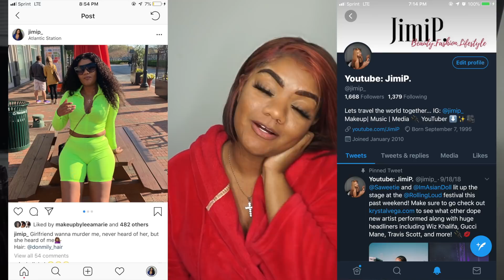GET UNREADY WITH ME | CONFIDENCE, ANXIETY, + BULLYING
HEY GANG! ► So I decided to do a get unready with me! I got a little vulnerable with you guys so be kind lol We talk how to build confidence, anxiety, and bullying in the past.

 Enjoy, ganganggang!
Hair Info: Brazilian Straight Bob 8 inch
Hair Store: Jaja Hair Company

Other Bomb Hair

Peruvian Straight bundles

Brazilian Body wave Bob Wig

Join the JIMIPGANG

SNAP ME !

 Enjoy, ganganggang!

Lashes: " Filthy Rich"
Lash IG for Updates: @thenoble.brand
Join the JIMIPGANG

SNAP ME !